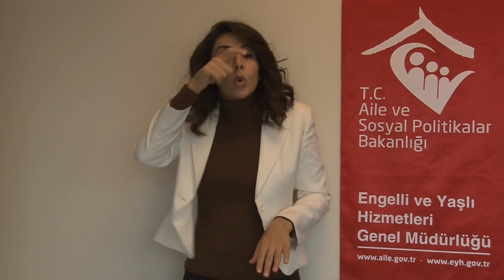ENGELSİZ TÜRKİYE'YE DEĞER KATANLAR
BAŞBAKAN YARDIMCISI BABACAN VE BAKAN ŞAHİN ENGELSİZ TÜRKİYE'YE DEĞER KATANLARA ÖDÜL VERDİ